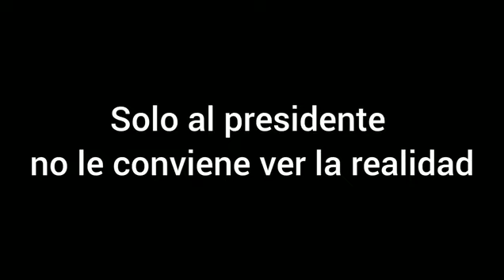Todos apoyamos a Alondra Santiago